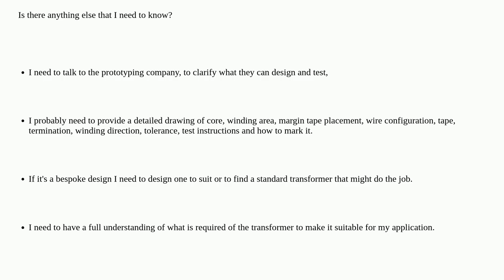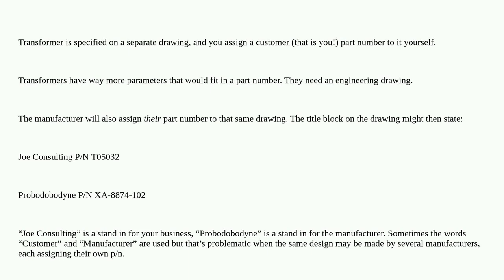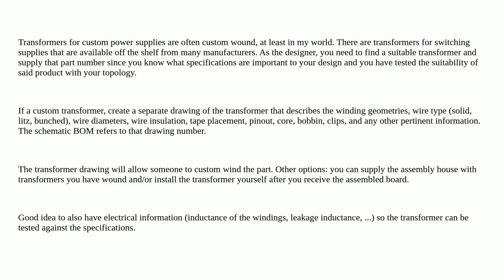Electronics: How can I specify transformer Part number in BOM for manufacturing?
How can I specify transformer Part number in BOM for manufacturing?

A special thanks goes out to the awesome community

  prototyping transformer